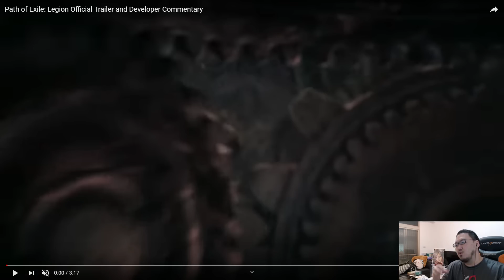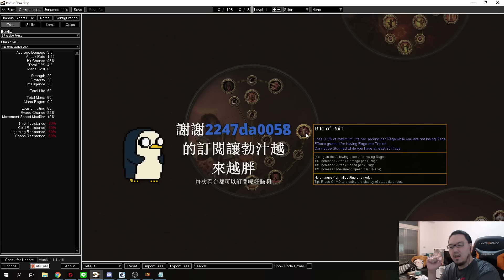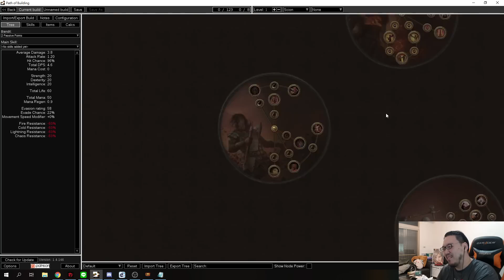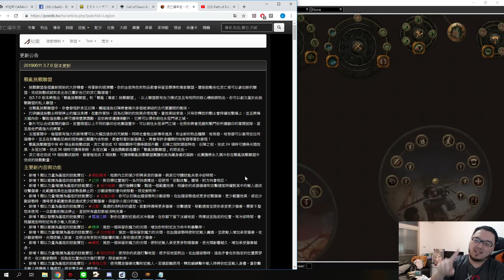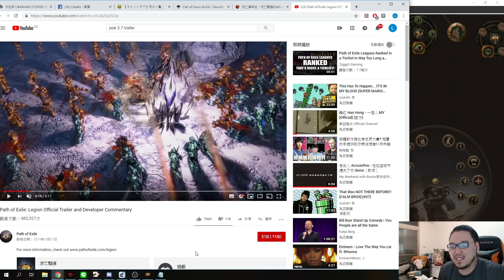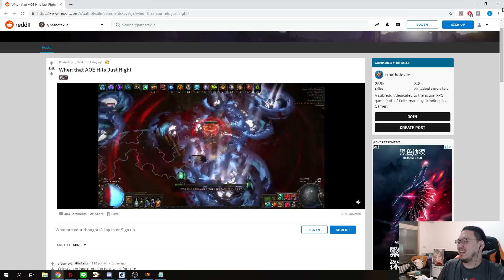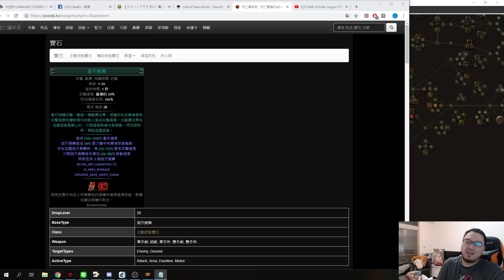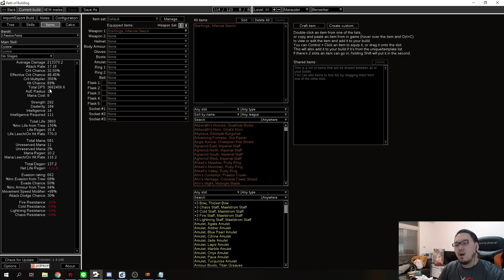【Lilballz】POE 3.7 戰殤聯盟新機制&天賦昇華改動懶人包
開季前先聊聊～